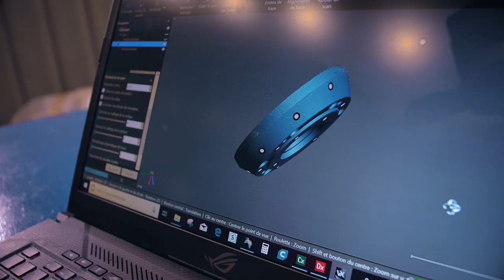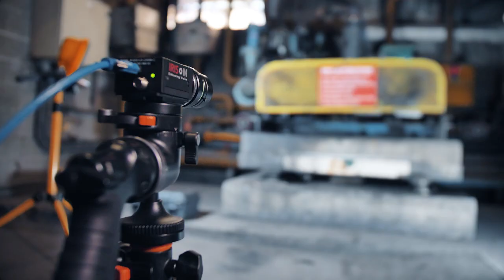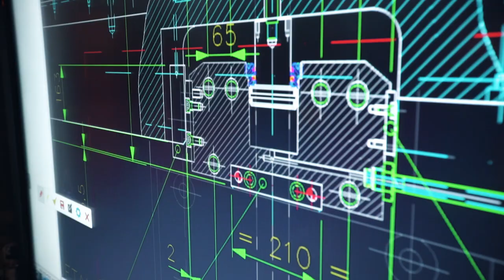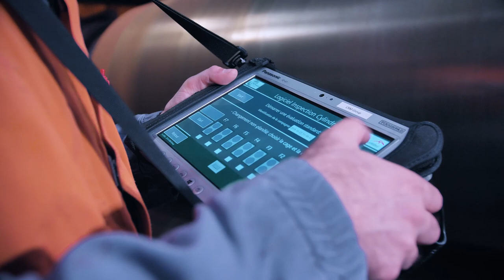ArcelorMittal Fos sur Mer - Une industrie 4 0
L'usine de Fos-sur-Mer est un condensé d'innovations technologiques. Du scanner 3D aux drones, voici un rapide tour d'horizon des différentes solutions mises en place sur le site.